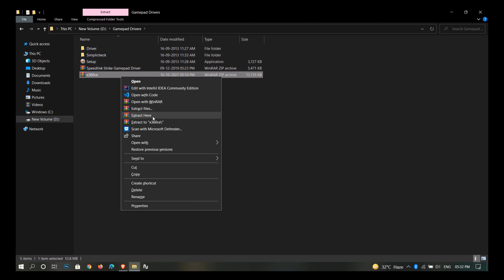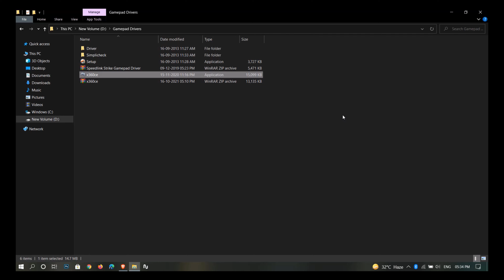How to make generic controller/ gamepad work in all games in windows 10, 11 & 7 | BEST SOLUTION